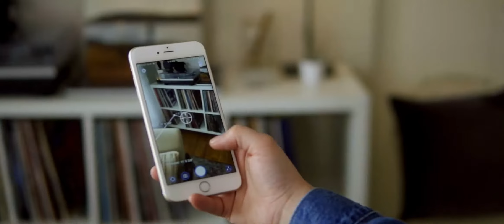Calderon Creative | 2018 Highlight Reel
Calderon Creative was built on the desire to create projects with their clients, not for their clients.

Run by husband and wife duo Joe and Katie Calderon out of Austin, Texas, Calderon Creative specializes in video production, photography and creative consulting. With nearly ten years of creative work under his belt, Joe has done everything from wedding films, brand films, music videos to commercial projects. Joe handles the creative side, while Katie handles the business management side.

The duo believe in telling each individual story, whether it's for a large, corporate client or a small, local business. No matter the story, each project gets their full, undivided attention.  Creativity is a collaborative effort and Joe and Katie love to involve their clients every step of the way.

Need their expertise? Contact them today.